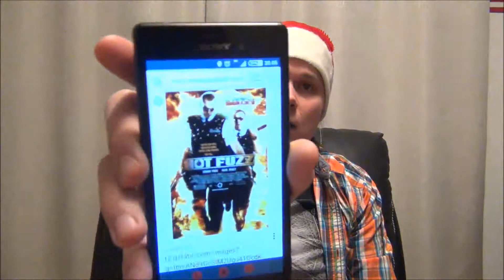TE Joulukalenteri 2017 Luukku 8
Päivänkysymys: Paras komediaelokuva

Musiikki:
12 Days of Christmas by Jingle Punks